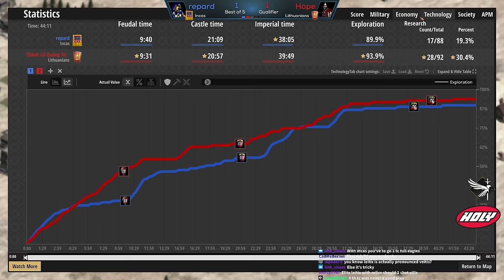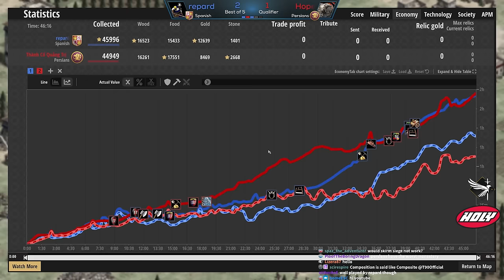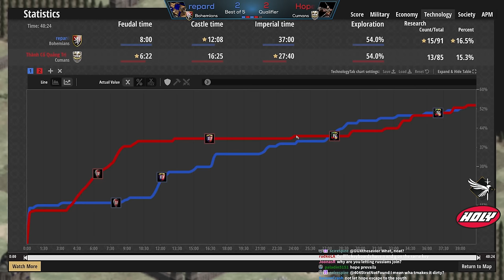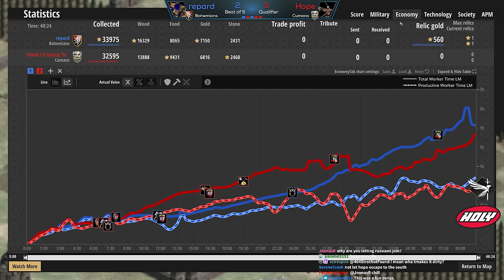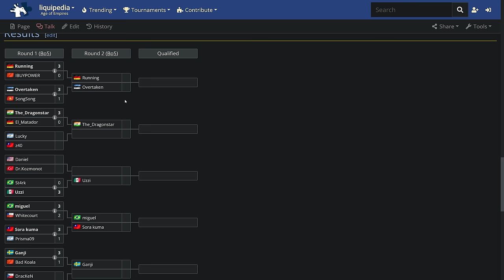Repard vs Hope (Full Set)